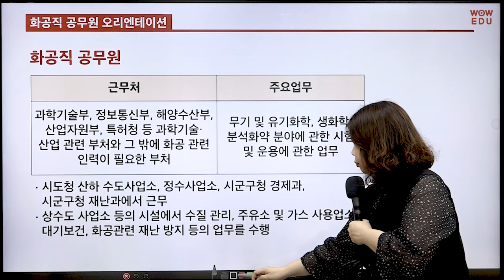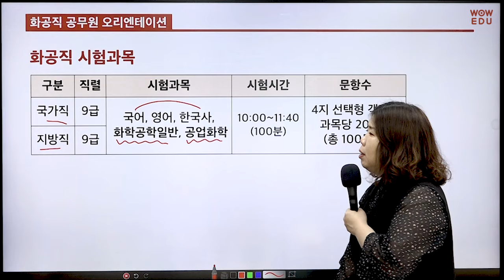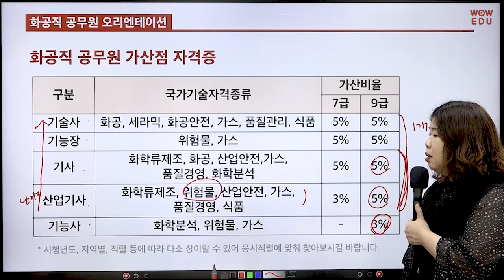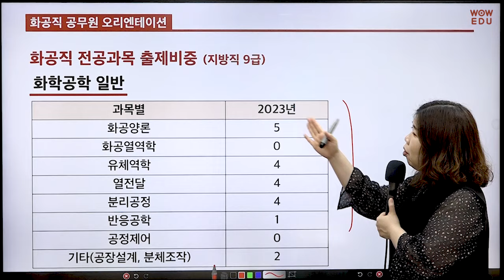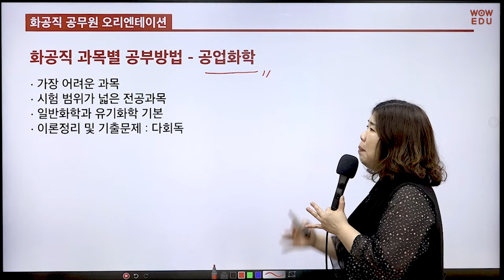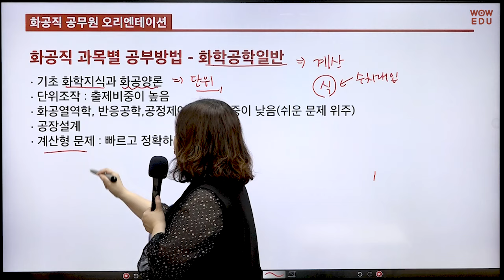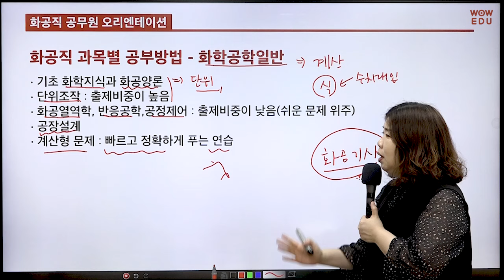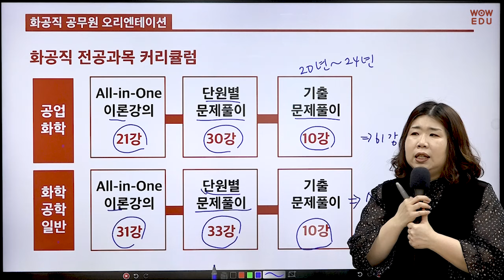9급 화공직 공무원 오리엔테이션 | 직렬소개 | 전공과목 | 공부방법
화학공학 전공 현직 대학교수 이지현 박사!
화공직 진짜 전문가가 알려드리는
9급 화공직 공무원 오리엔테이션 강의입니다.

단기 합격을 향한 첫걸음, 와우공무원 이지현 화공직팀과 함께 하세요!

🔥환급형 패스 수강 신청 시🔥
  * 최종합격 시 수강료 환급
  * 전공 과목 기본서 무료 제공
     화학공학일반, 공업화학
  * 영어집중반 강의 제공
  * 면접 바이블특강 & 자료 제공
  * 월간 온라인모의고사 응시